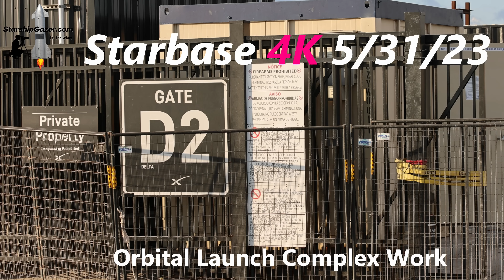SpaceX Starbase 5/31/23 4K Orbital Launch Complex Upgrades Starship 25 Boca Chica Texas Day 313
4K UHD Professional camera footage recorded on  5/31/23 at SpaceX Starbase Texas showing Orbital Launch Complex upgrade work and various other scenes around Starbase. This is real time unedited footage. I do read and appreciate all comments. I can only afford to continue producing these videos if I get views, memberships and donations.  Cheers! Better, Faster, Stronger!

- Day 313 at Starbase, TX

- 27 months and counting of On The Ground, Live in Person, fully dedicated coverage of Starbase and Starship development from a solo, independent, true, lifelong rocketry/space exploration/science/scifi aficionado and multiplanetary life promoter.

- Recorded with a $10,000 Canon R5 pro camera, lenses, tripod, accessories.

- Starship 25 and Super Heavy Booster 9 have been officially announced as being the next pair to fly!!!